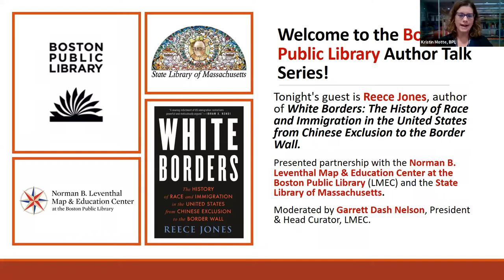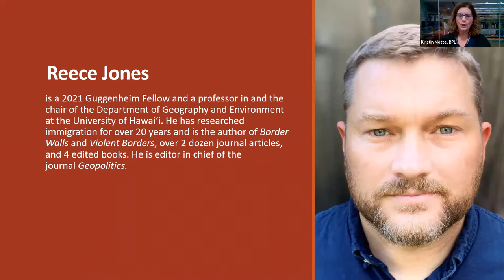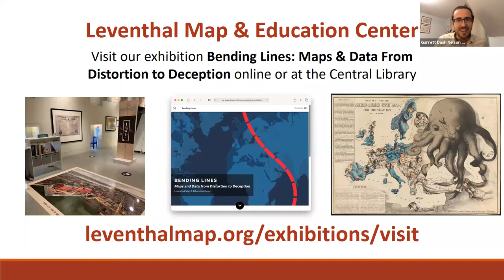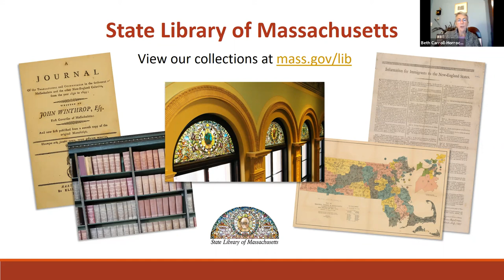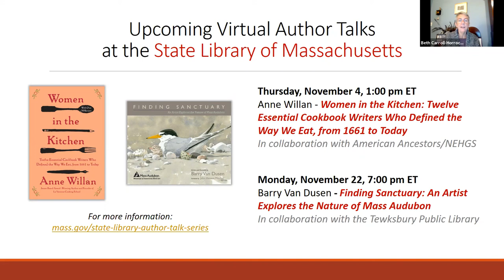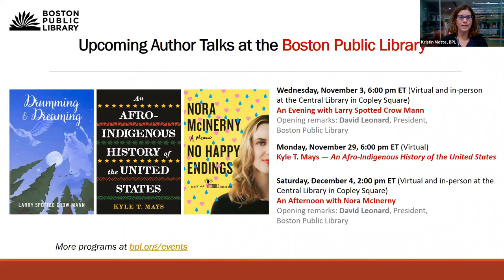Reece Jones — White Borders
In partnership with the Norman B. Leventhal Map & Education Center at the Boston Public Library (LMEC) and the State Library of Massachusetts, the BPL presented an online author talk with Reece Jones.

White Borders: The History of Race and Immigration in the United States from Chinese Exclusion to the Border Wall shows that immigration laws in the US have always been motivated by racial exclusion and the desire to save the idea of a white America.

Jones was in conversation with Garrett Dash Nelson, President & Head Curator, LMEC.

This is a recording of an online event presented over Zoom on October 27, 2021.